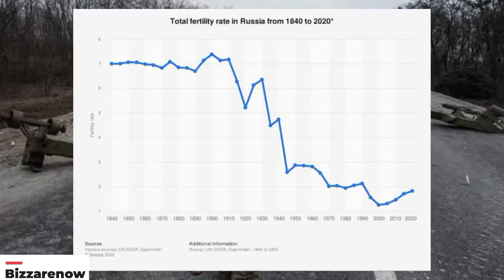Putin revived Soviet title of 'Mother Heroine'| Soviet Union award Mother Heroine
World War II title of 'Mother Heroine' is revived by Russian President 'Vladimir Putin' and announced 1 million Rubles award.

Video by - Bizzarenow